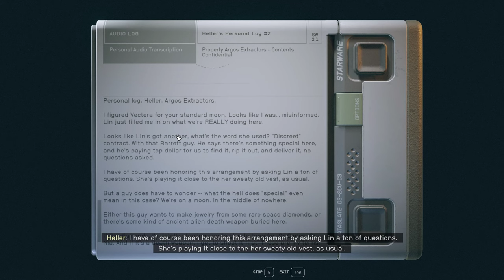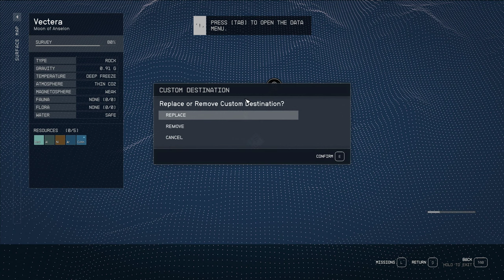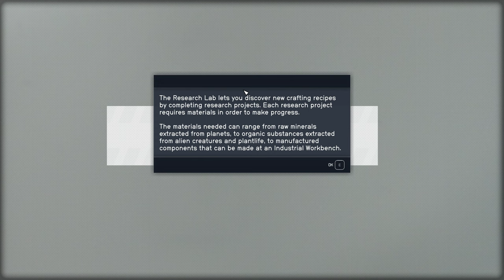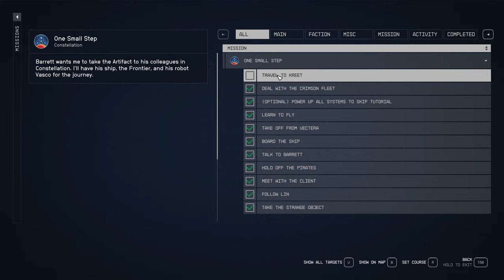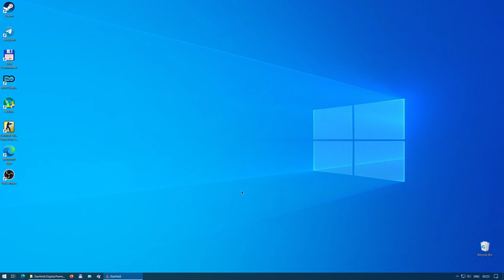Starfield #1 - GTX1660. 2K mid graphics settings.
PC specifications:
MB: MSI Tomahawk B450
CPU: AMD Ryzen 5 2400G (4/8)
RAM: Kingston Fury 32Gb
GPU: 1660 Super